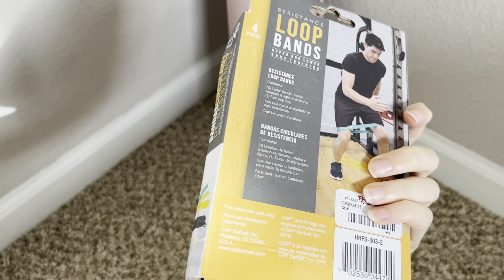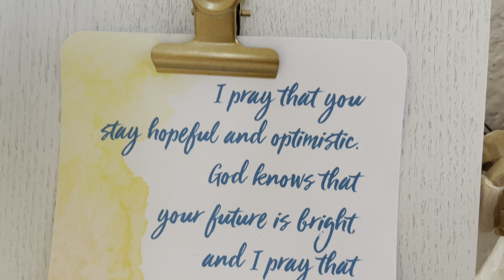moving diaries - evening reset, yoga, 1 month in new home life update (ep 1)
*the apartment series meets living alone after moving diaries!*

Hi friends ♡ It's been ONE MONTH since in my new apartment!! .. crazy to process still but I have made progress (watch the whole video to find out how;)

xoxo
Gina

in this video: life update, living alone, pep talks, motivational speech, change, healing, seasons, romanticizing the past, past, future, be here now, spiritual, moving diaries, the apartment series, divinely delivered, vlog, vlog with me, afternoon reset, getting my life together, living alone in your 20s, vlogging, day in my life, yoga, doing yoga, sit and chat with me, get to know me, books, reading books, spiritual books.